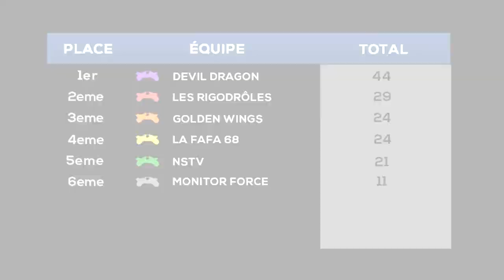Warthog Run - La Finale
Le but d'un championnat, c'est tout de même déterminer des gagnants à un moment. Et c'est l'idée de cette grande Finale, départager nos 6 équipes qualifiées dans une dernière course pleine de rebondissements !

Pour nous envoyer vos clips et vos participations vocales, c'est par